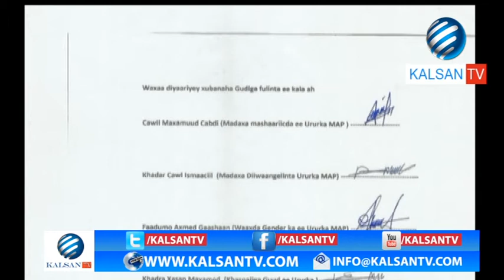MAAMULKA PUNTLAND OO SOO BANDHIGAY DOONYO SI SHARCI DARO AH UGA KALUUMEYSANAYEEN XEEBAHA BARI